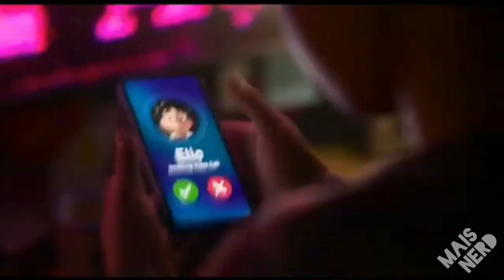Elio a NOVA animação da disney pixar elio | trailer | reaction | 2024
A Pixar liberou hoje o primeiro trailer de Elio, sua nova animação.que está muito fofa.

o longa é focado no garoto Elio de 11 anos "que se vê transportado pela galáxia e confundido com o embaixador intergaláctico do planeta Terra".

Yonas Kibreab (Obi-Won Kenobi) dará a voz para o personagem. Já America Ferrera (Superstore) dublará a mãe do protagonista, Olga Solis.

O filme é dirigido por Adrian Molina e produzido por Mary Alice Drumm, ambos de Viva: A Vida é uma Festa.